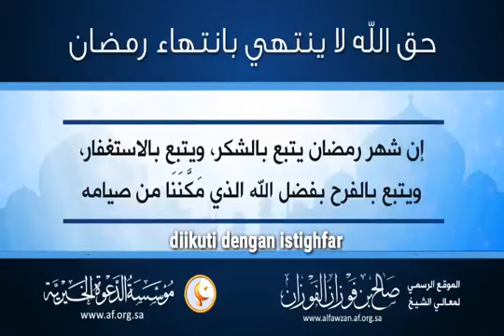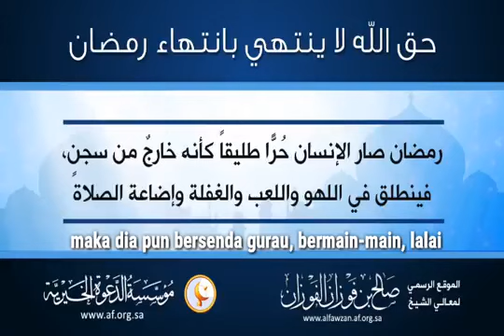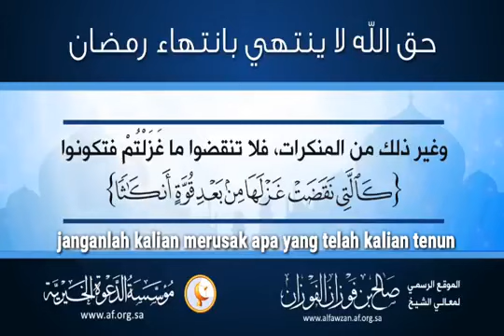Hak Allah Tidak Berakhir Dengan Berakhirnya Ramadhan | Syaikh Shalih Al-Fauzan حفظه الله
Penerjemah :
Baskah Firmansyah حفظه الله